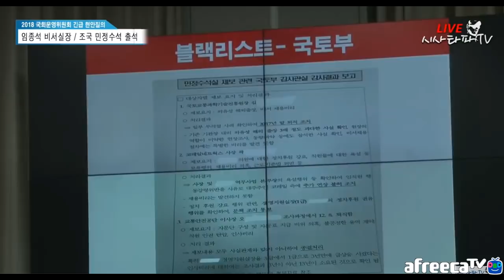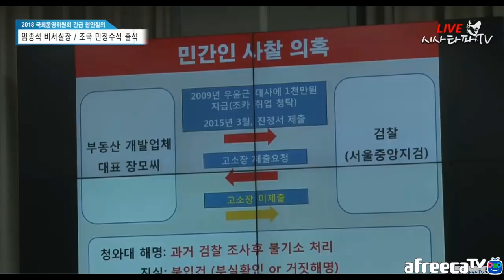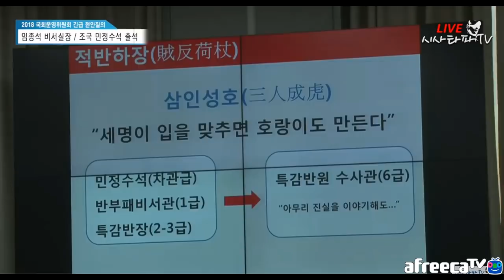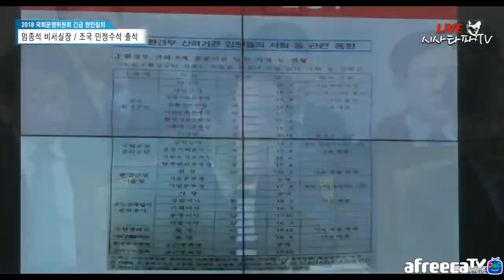송언석 의원 증거 내밀자-다시보여 달라는 임종석 실장의 역관광